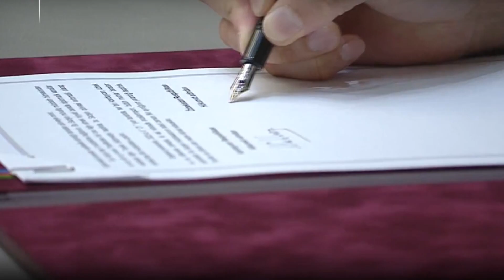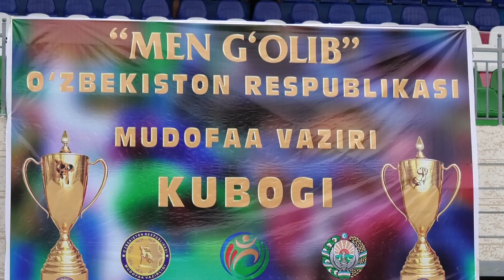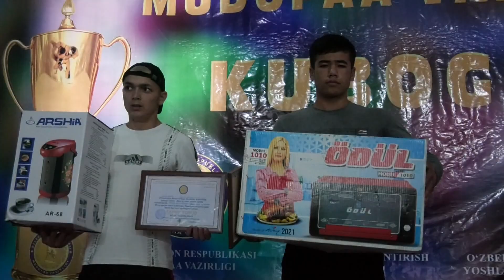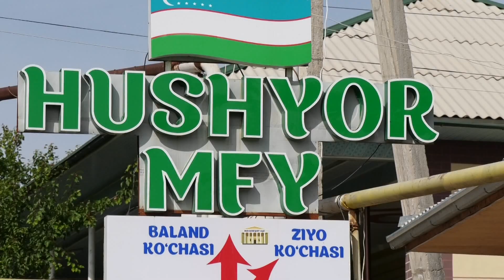паёми руз 22 06 2022